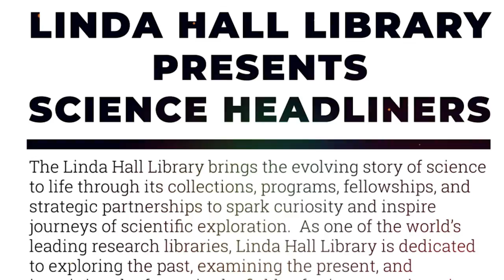Why Sharks Matter: A Science Headliners Interview with Marine Conservation Biologist David Shiffman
Dr. David Shiffman, Marine conservation biologist and faculty research associate at Arizona State University, discusses his latest book, Why Sharks Matter: A Deep Dive with the World’s Most Misunderstood Predator.